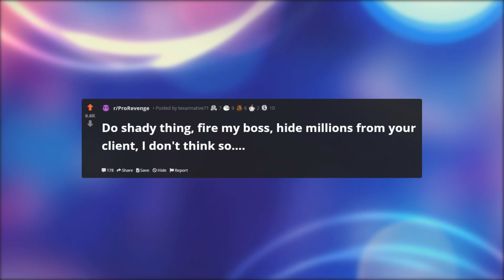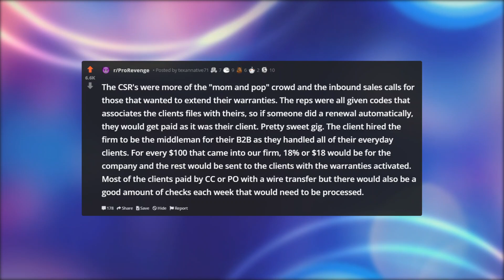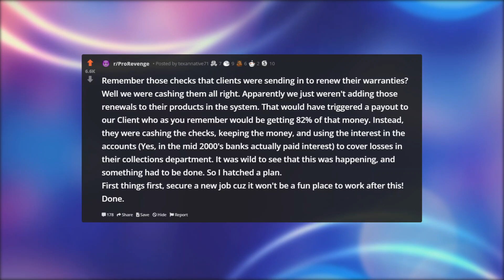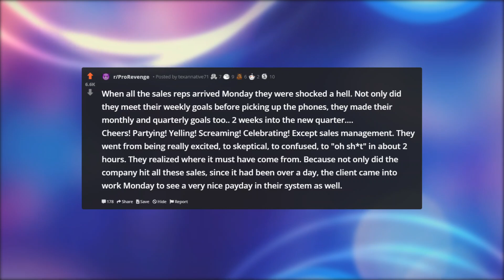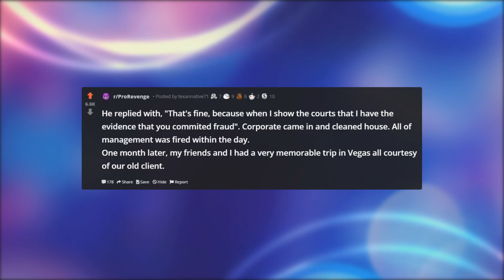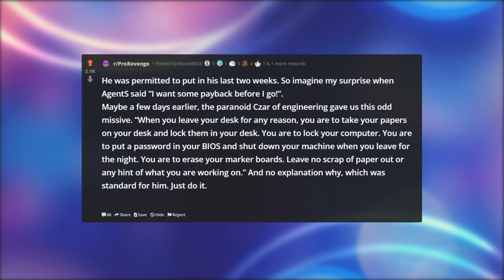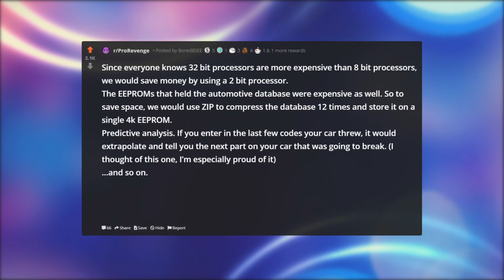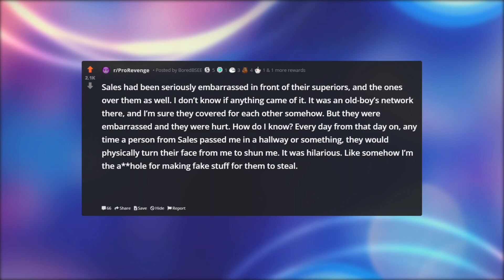DO SHADY THING - FIRE MY BOSS - HIDE MILLIONS FROM YOUR CLIENT - I DON'T THINK SO!! | r/ProRevenge